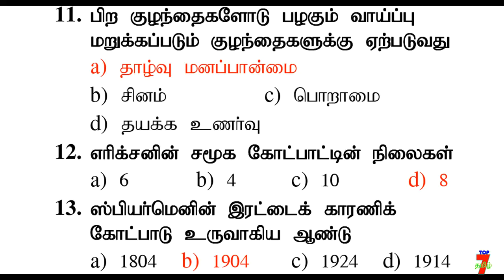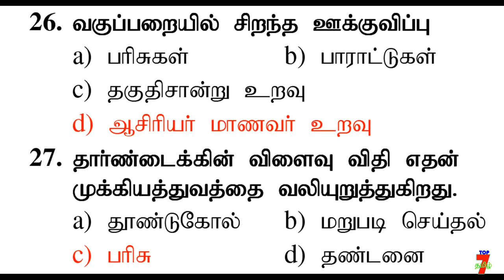TNTET PSYCHOLOGY Model Question & answer PART 17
அவை...
த - ( தன்னம்பிக்கை )
கு - ( குறிக்கோள் )
தி - ( திட்டமிடல் )